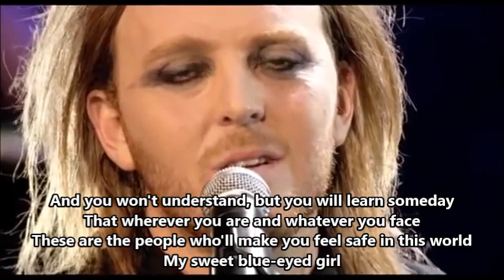Tim Minchin | "White Wine in the Sun" | w/ Lyrics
🎵Welcome to Musical Comedy! 😂

Song by Tim Minchin.

📱Watch the best moments from musical-based comedians. 🖥

🐥 Twitter: MusicalComedian (in case link above is broken)

🗓 Upload Schedule:
-Mondays: Compilations
-Wednesdays: Random Clip
-Fridays: Lyric Video/Random Clip